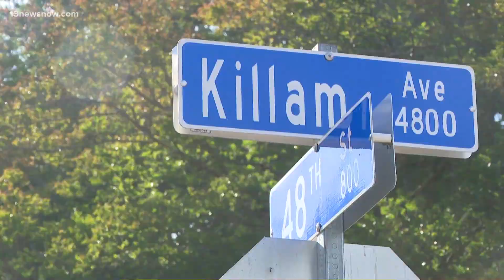Man killed and two injured when someone starts shooting at a house party in Norfolk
A young man is dead after a triple shooting near Old Dominion University.

Norfolk Police say 20-year-old Davrion King died today.

They found him badly hurt on Killiam Avenue this weekend.

Emily Harrison spoke with a witness about the violence that happened steps away from his home